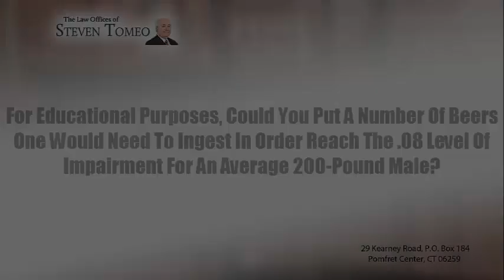What Amount Of Alcohol Consumption Would Result In Reaching .08 BAC Level?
The Law Offices of Steven Tomeo
29 Kearney Road

Pomfret Center, Connecticut DUI Attorney Steven Tomeo explains that drinking two bottles of beers would result in reaching .08 BAC level in an average person’s bloodstream. However, there are variations according to a person’s weight, how much has a person eaten, what is the alcohol content in a beer bottle and what is the health condition of the person.